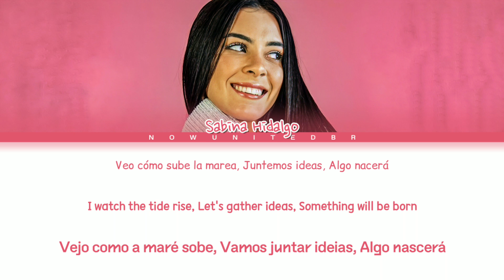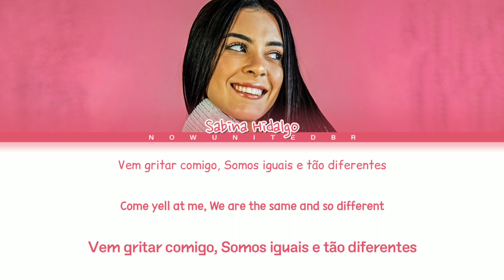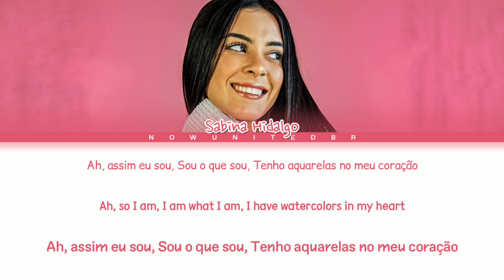Sabina Hidalgo - Así Yo Soy (Cover) | Color Coded Lyrics (SPANISH/ENG/PT-BR)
🌍 Group: Now United
🌍 Members: Alex (Spain🇪🇸) Mélanie (Ivory Coast🇨🇮), Savannah (Australia 🇦🇺), Sofya (Russia🇷🇺), Any (Brazil🇧🇷), Bailey (Philippines🇵🇭), Shivani (India🇮🇳), Nour (Lebanon🇱🇧), Diarra (Senegal🇸🇳), Noah (USA🇺🇸), Hina (Japan🇯🇵), Joalin (Finland🇫🇮), Josh (Canada🇨🇦), Krystian (China🇨🇳), Lamar (UK🇬🇧), Sabina (Mexico🇲🇽), Sina (Germany🇩🇪), Heyoon (South Korea🇰🇷)

Now United
Now United
Now United Letras
Sabina
Sabina Hidalgo
Sabina Hidalgo Así yo soy
Sabina Así yo soy